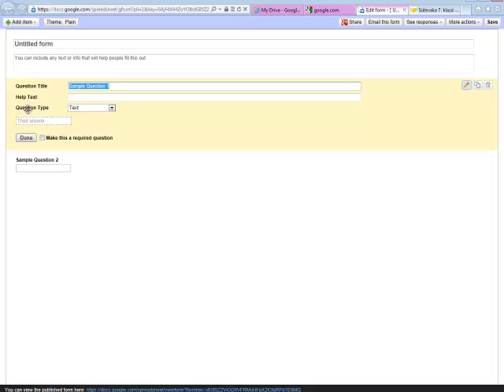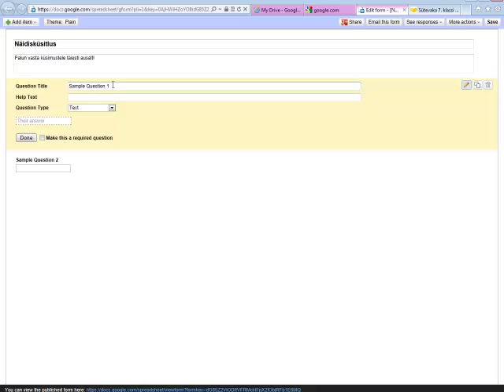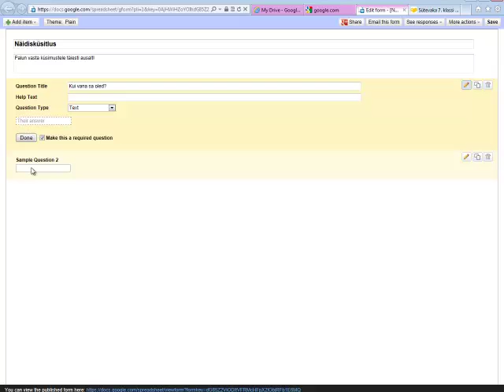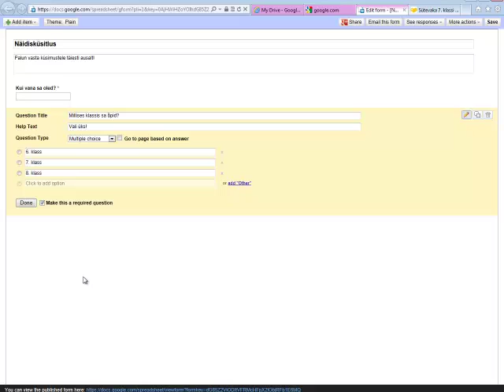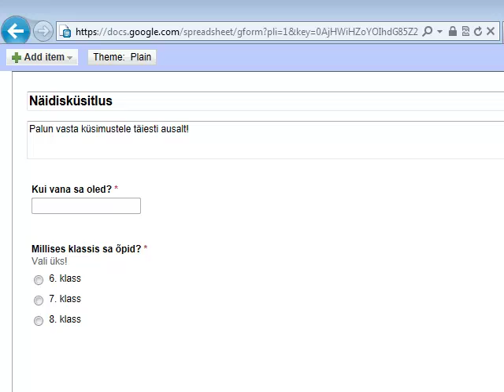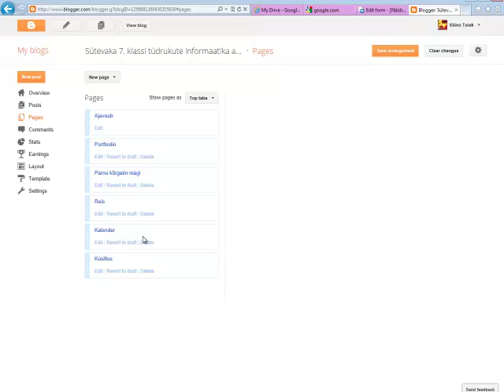Vormi lisamine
Google Form